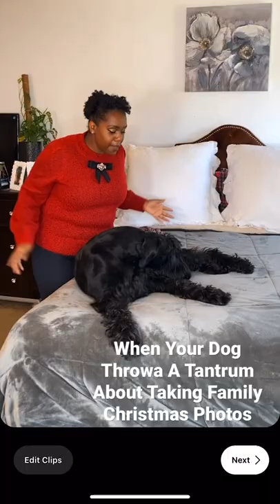When Your Dog Is Not In The Mood To Play With You!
Time for our family Christmas photos and Kingsley, our Giant Schnauzer woke up and chose No for the answer!